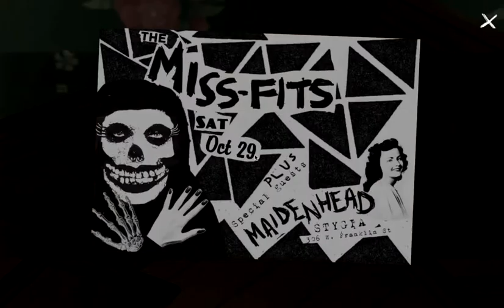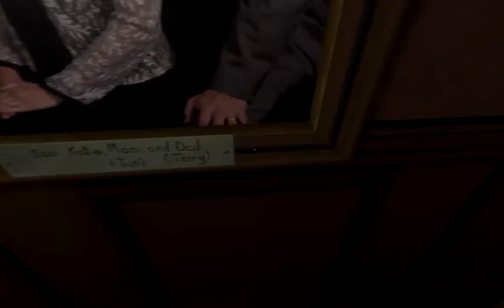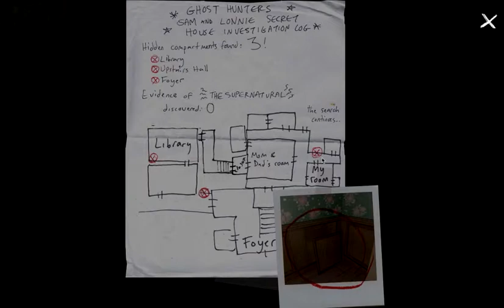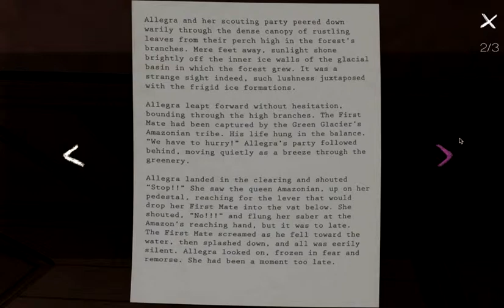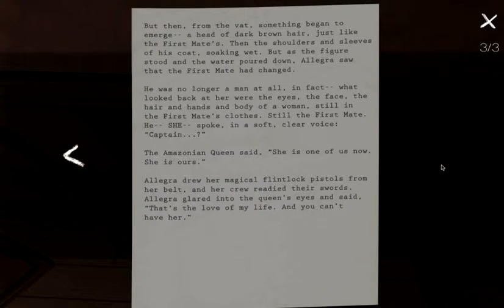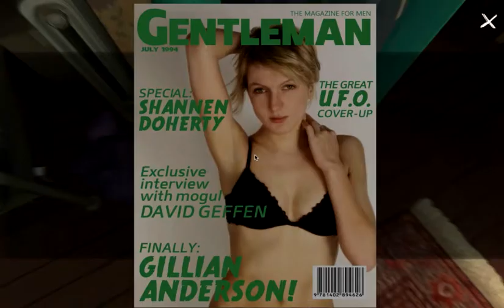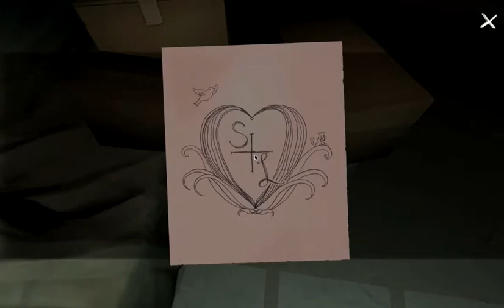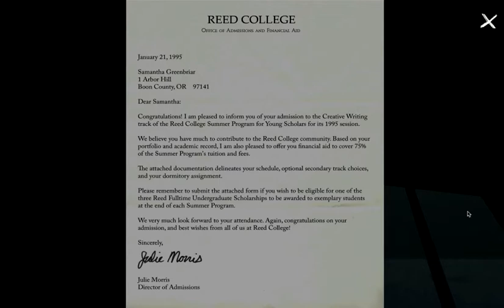Gone Home - Part 6 - (Let's Play / Gameplay / Walkthrough)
Hi Friends!

This is my second let's play! I really wanted to play GONE HOME and I finally decided I have to share this experience with you all. This playthrough can serve as a full walkthrough, gameplay, review, etc. I will try to be very thorough in exploring all aspects of the game.

You arrive home after a year abroad. You expect your family to greet you, but everyone has gone from your home. Something's not right. Where is everyone? And what's happened here?